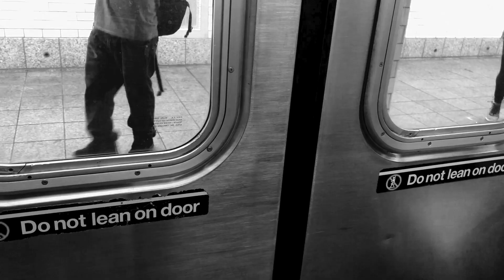FAQ | MPH Grad Students Reflect on the First Year at Columbia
Let me know if you have any questions about Mailman, public health, premed life, or AMWA in the comments down below (: